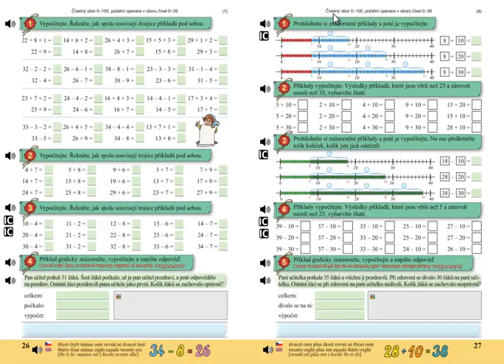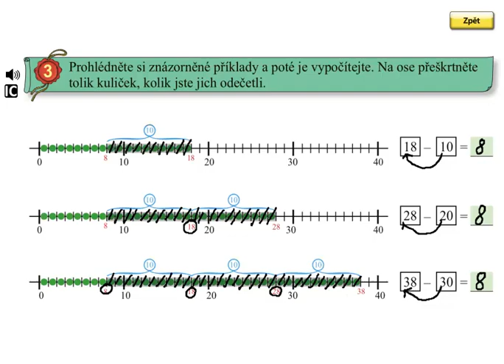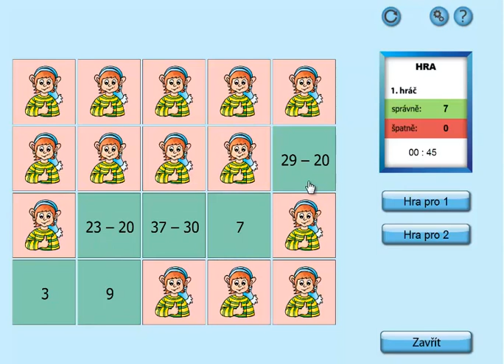Pamětné odčítání do 100; Matýskova matematika 5.díl, strana 27, cvičení 3